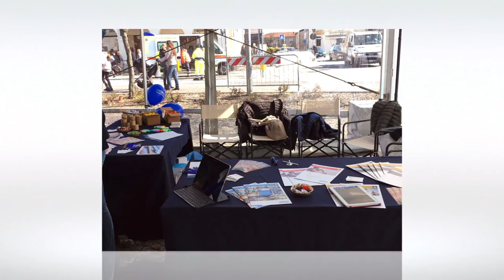PrimaVera in Festa Roncade (TV)